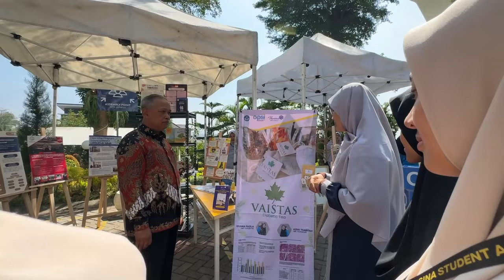Akreditasi SMA Thursina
Mengadopsi kurikulum Internasional, Thursina IIBS menjadi Center of Cambridge Internasional School Curriculum (ID385) dan Al Azhar Asy Syarif Kurikulum.

Informasi penerimaan santri baru sudah dibuka sejak kelas 1 dan 2 SD.

Thursina IIBS
Holistic & Balanced Education